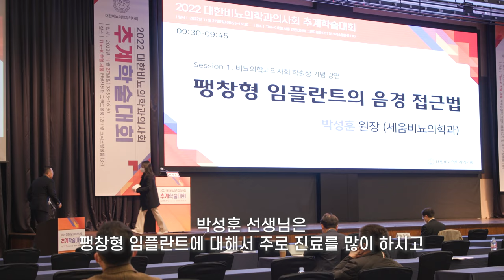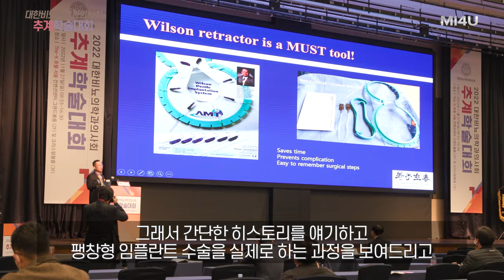[2022 대한비뇨의학과의사회 추계학술대회, 서울] 발기부전수술 팽창형 임플란트 강연 (세움비뇨기과 박성훈 원장)팽창형보형물/세조각보형물/팽창형보형물삽입술/발기부전수술/발기부전치료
[2022 대한비뇨의학과의사회 추계학술대회, 서울]
: 발기부전의 수술적 치료, 팽창형 임플란트 강연